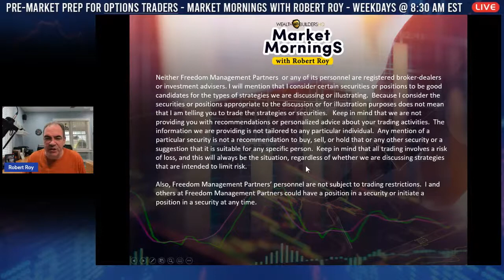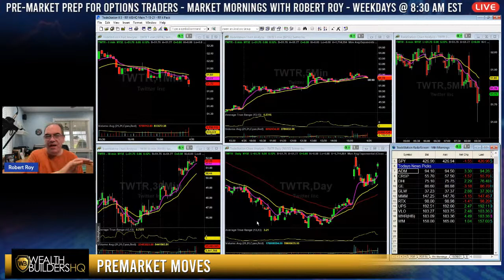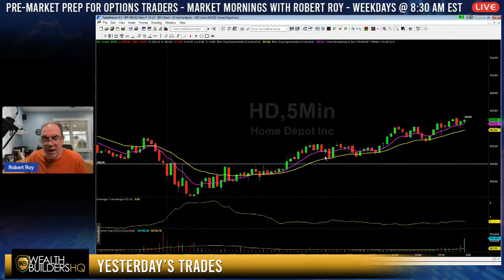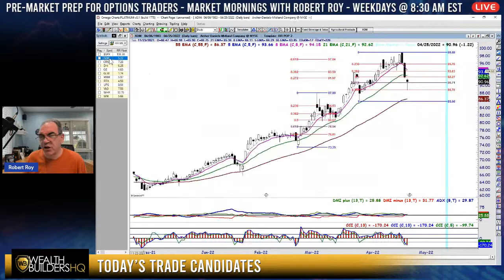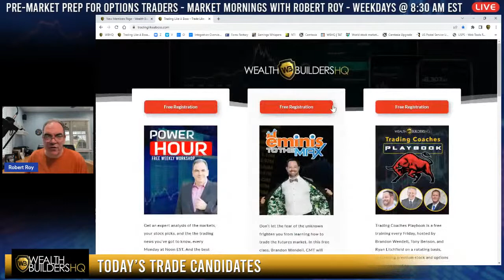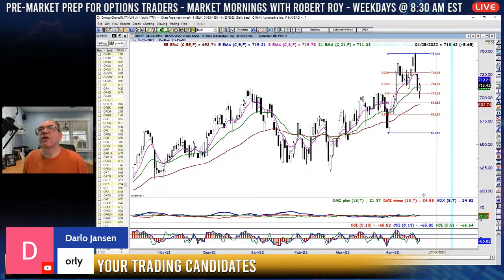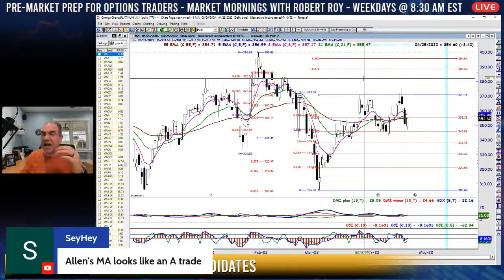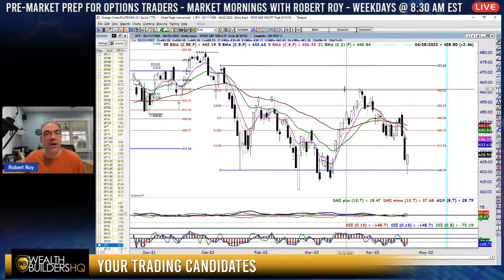Trading the TWTR Takeover!!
It's happening! Elon Musk is taking Twitter private, so you know we'll have our eye on TWTR today. That at more in today's Market Mornings...

Market Mornings with Rob is the pre-market show made for options traders. Let's dive in, analyze index futures from the overnight session, and the biggest movers and shakers you should be watching for the best option trade ideas.